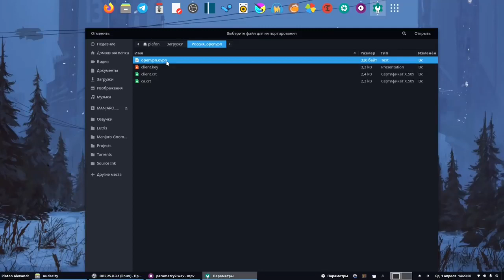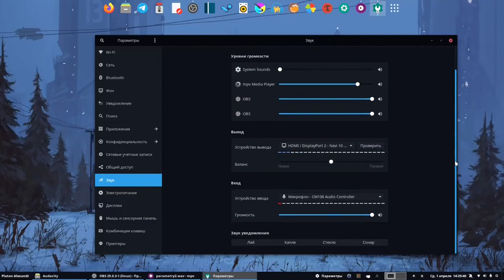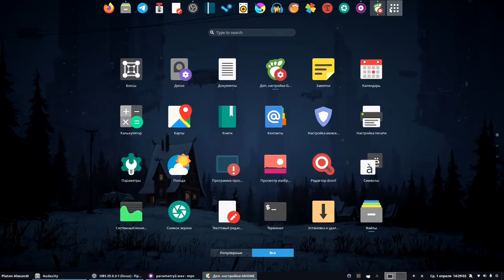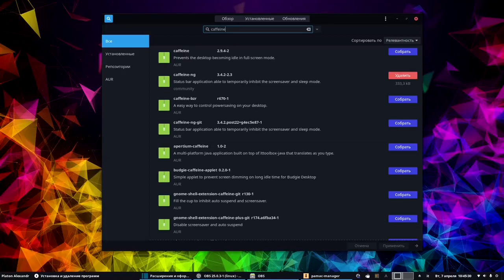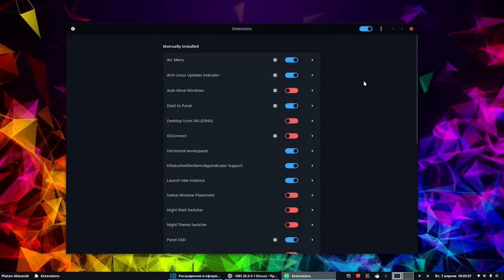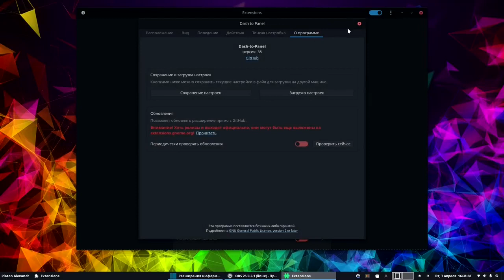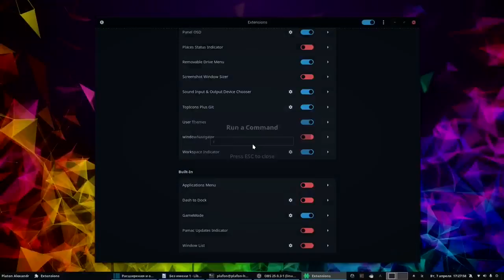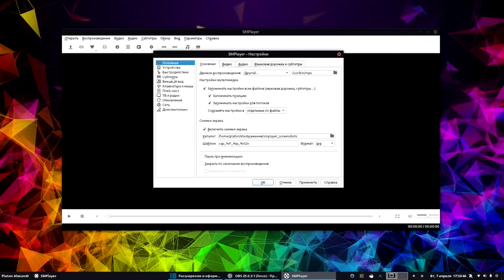Лучший Линукс в 2020 - Настройки